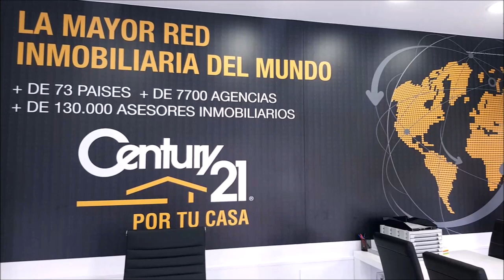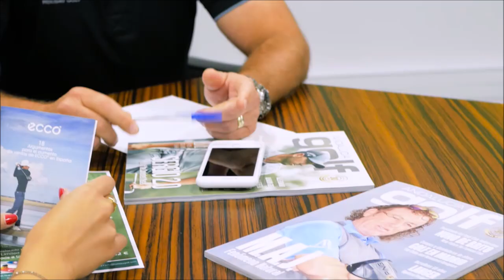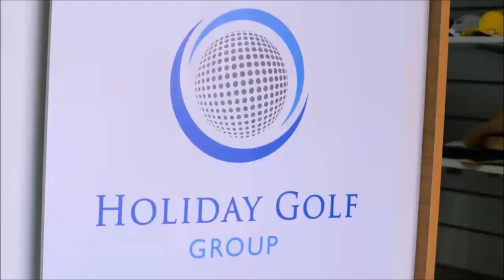236 SPORTS AND GOLF DYLAN REALES DESDE BUENOS AIRES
⛳ 📻📺 716
• 4 años emitiendo
• DYLAN REALES JOVEN PROMESA ARGENTINA DESDE BUENOS AIRES
Todos nuestros programas son
• Amenos
• Divertidos
• Vas a pasar un buen rato